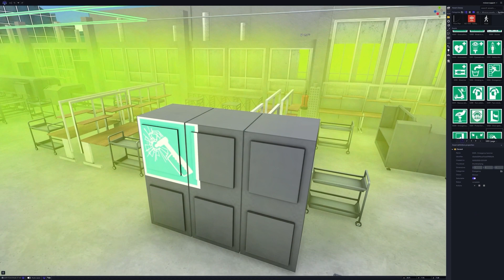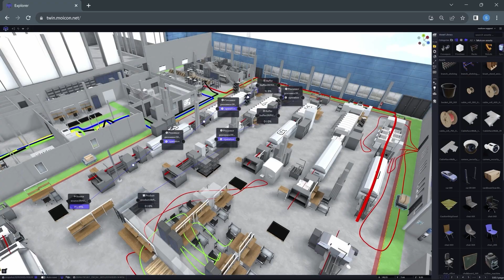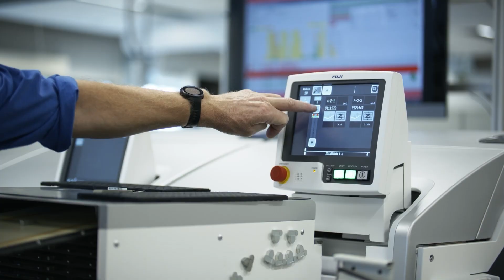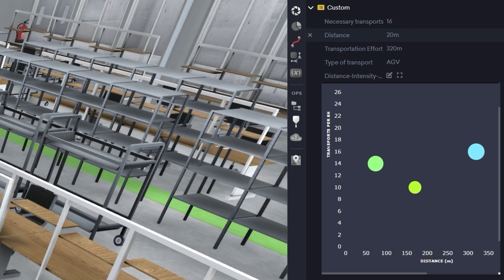Hapro Electronics & Digital Twins: Pioneering the Future with Moicon©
Hapro Electronics delves into its transformative journey with Moicon©, highlighting the power of digital twins in modern electronics manufacturing. From optimizing layouts to streamlining processes, discover how this innovative approach is reshaping the future of production.